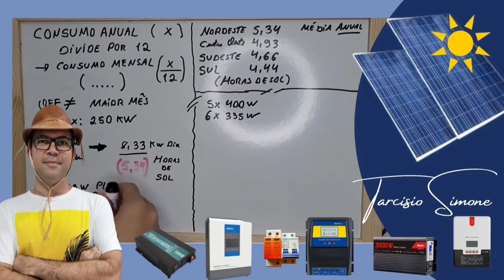A dura verdade sobre Energia Solar OFF GRID e ON GRID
E aí pessoal do canal tudo bem com vocês vamos trazer hoje ai verdades sobre a energia solar Vamos ver aí para quem serve um on grid para quem serve off Grid vamos aí provocar o usuário de um e de outro sistema e realmente trazer a verdade dolorida sobre esses dois sistemas vamos lá sistema on grid muita gente diz não quero saber de concessionária não quero dar lucro a concessionária vou ficar no meu sistema Off Grid porque o sistema on grid é caro..

4000/8000w LVYUAN 220v - Estoque BRASIL
4000/8000w LVYUAN 110v - Estoque BRASIL